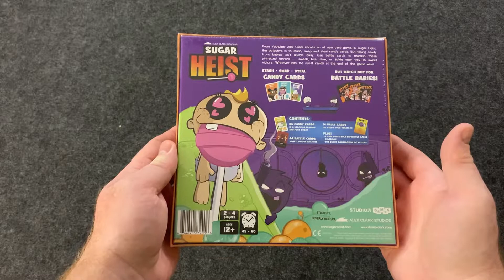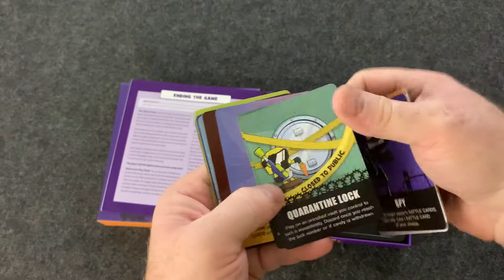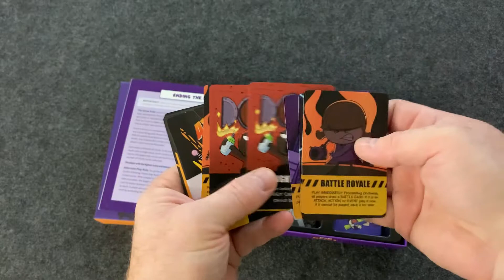Sugar Heist Board Game Unboxing